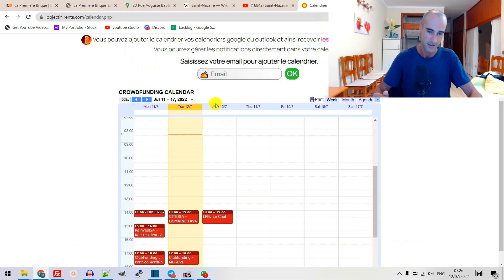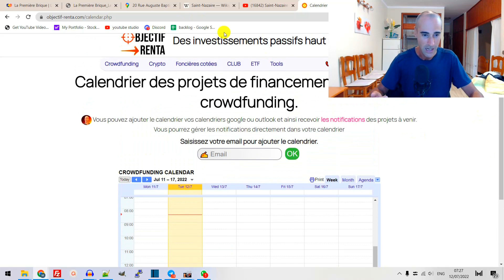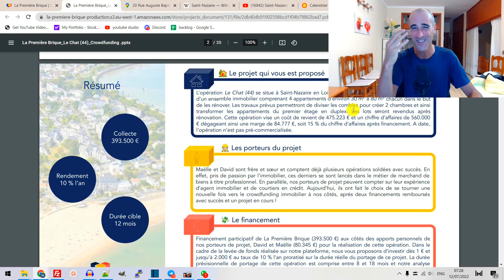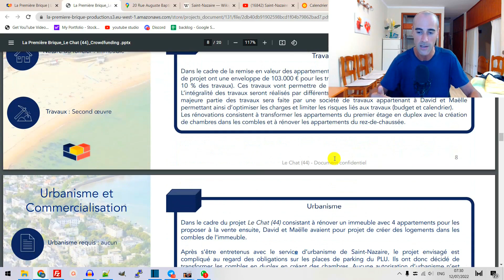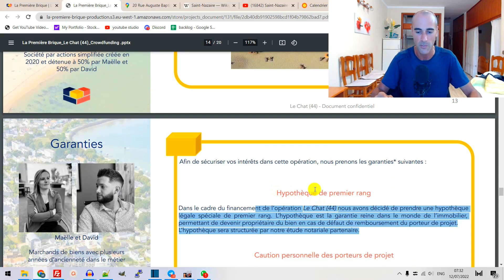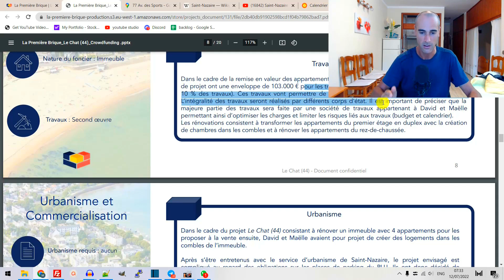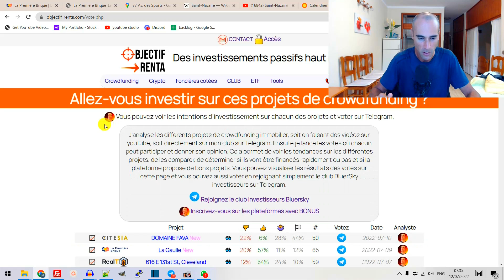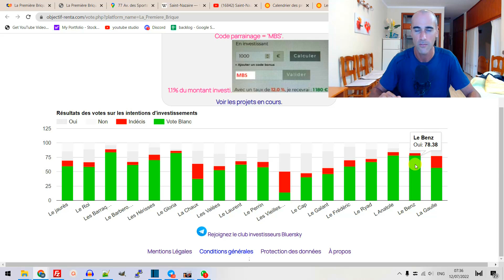Nouveau projet : Le chat | LapremiereBrique | crowdfunding immobilier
Nouveau projet de crowdfunding immobilier chez
👍 Pour investir avec Bonus : CODE: MBS au moment de l'achat et cliquer sur VALIDER